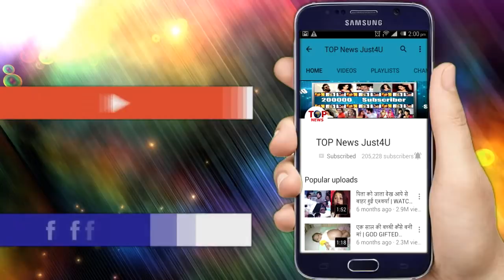Ishqbaaz – 30 AUGUST 2018 | Upcoming Latest Twist | OMG !! SHIVAAY BIG DECISION